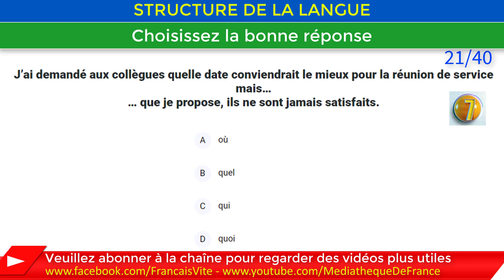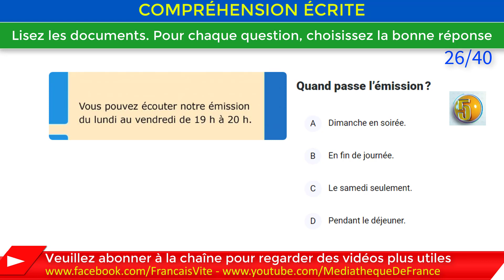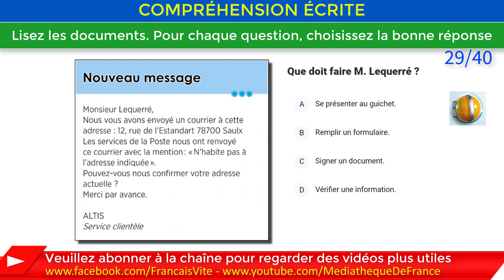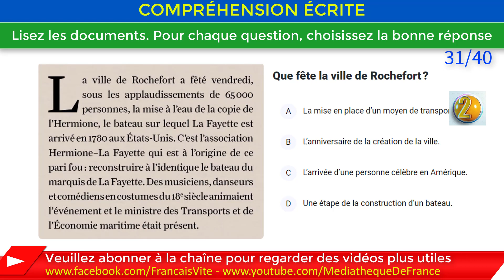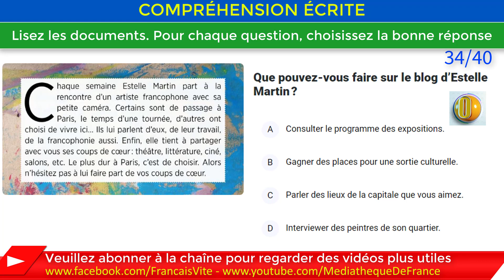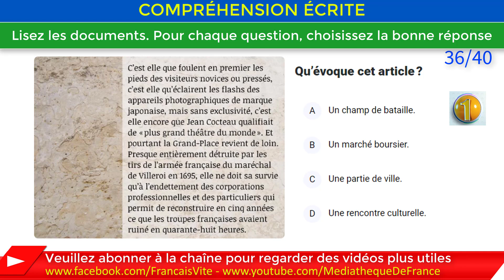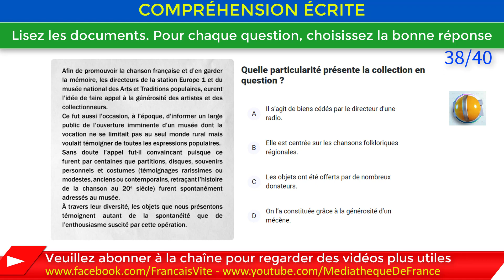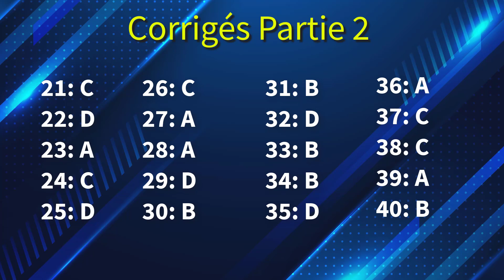👍 Test TCF, Test d'entraînement au TCF, Réussir TCF Numéro 7 - Partie 2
👍 Les clés pour comprendre le monde en français
📋 Entraînez-vous dans les conditions d'examen au Test de Connaissance du Français avec Médiathèque de France et France Éducation international. Des séries de questions pour vous entraîner à l'épreuve de compréhension orale, du niveau A1, A2, B1, B2 au niveau C1, C2 : compréhension du français parlé dans des situations de la vie quotidienne et professionnelle, telle qu’on peut l’entendre dans un pays francophone.